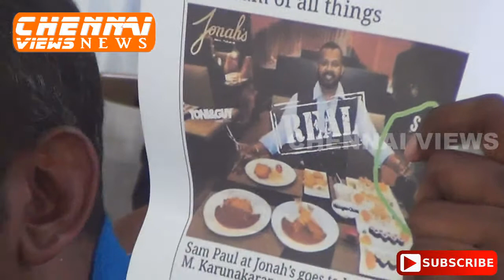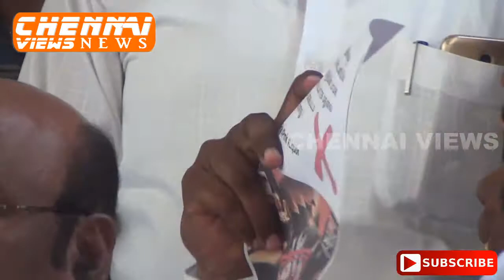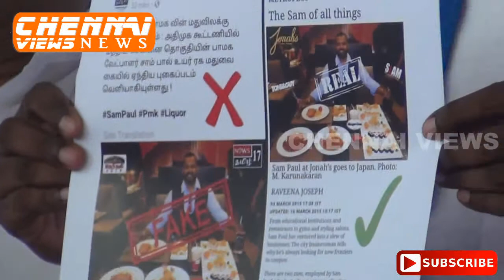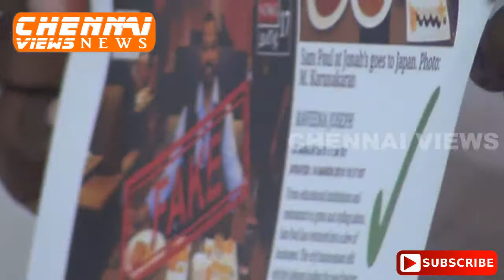PMK Central Chennai Candidate Sam Paul Press Meet on SMEAR CAMPAIGN done by Dayanidhi Maran